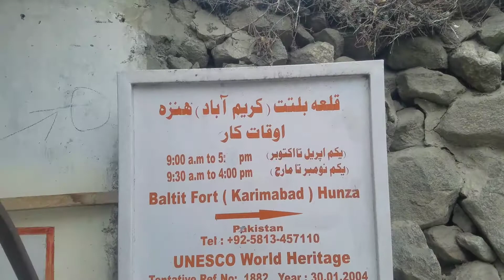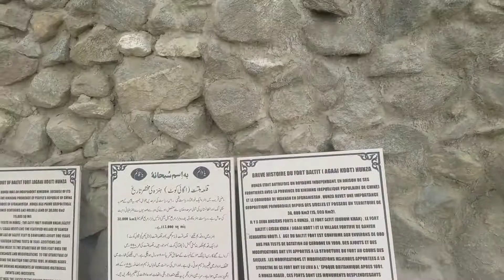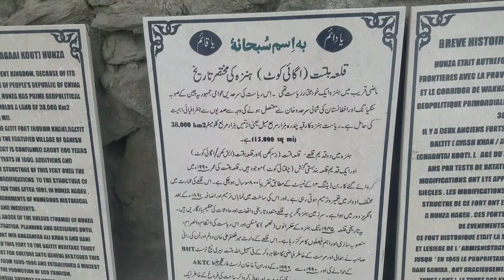Baltit Fort Karimabad Hunza Pakistan | King in the North | Vlog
baltit fort located in karimabad Hunza 800 years old